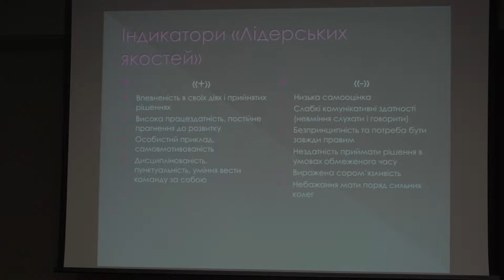Міжнародні партнери та представники Держприкордонслужби зустрілися на тренінгу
Днями в столиці відбувся тренінг з членами кваліфікаційних комісій для проведення співбесіди з кандидатами в рамках проекту «Нове обличчя кордону». На ньому міжнародні партнери і експерти та представники Держприкордонслужби розглядали питання з розробки профілю посад на основі моделей компетенцій.
Захід організовано Міжнародною організацією з міграції в Україні у взаємодії з Адміністрацією Держприкордонслужби за сприяння Посольства США в Україні. Тренінг зібрав фахівців зокрема задля відпрацювання єдиних вимог до відбору кандидата на військову службу та роботи членів комісії з відбору.
До проведення заходу залучились консультанти МОМ, представники Посольства США в Україні, експерти з Європейського союзу та Львівської бізнес школи Українського католицького університету.
Від прикордонного відомства України у набутті нових знань взяли участь представники підрозділів кадрового менеджменту, професійної підготовки, прикордонного контролю і власної безпеки.
Усього до тренінгу долучилися більше 20 учасників від різних агенцій.
Під час презентацій присутніх ознайомили з інструментами ефективного аналізу та складання профілю посад військовослужбовців, які комплектуються в рамках Проекту. Також вівся діалог щодо розвитку професійних якостей у сфері кадрової комунікації у ході проведення співбесіди з кандидатами на військову службу, формування єдиного підходу членів кваліфікаційних комісій до відбору кандидатів. Крім того, був проведений навчальний модуль з підвищення гендерної обізнаності та запобігання дискримінації.
Нагадаємо, що до участі в проекті «Нове обличчя кордону» запрошуються громадяни України віком від 18 до 45 років, з повною загальною середньою освітою і базовим знанням іноземної мови, придатні до військової служби, з достатнім рівнем інтелектуальних здібностей і без судимості. Стати учасником Проекту можуть як цивільна молодь так і діючі прикордонники.
Варто зазначити, що від початку існування Проекту загальна кількість охочих вступити в лави Держприкордонслужби налічує тисячі кандидатів, інколи конкурс на одне місце сягав 3-4 претендентів. І це не дивно, адже мотивацією для переможців конкурсу є підвищене грошове забезпечення, гідне соціальне забезпечення, сучасне екіпірування, професійна підготовка за міжнародними стандартами і перспектива кар’єрного зростання. Сам проект націлений на створення відділів прикордонної служби з професійним, вмотивованим, принциповим персоналом, що буде ефективно виконувати функції держави на кордоні й водночас матиме високий рівень довіри громадськості.
Проведення таких тренінгів стає продуктивною практичною платформою для відбору майбутніх прикордонників на службу на державному кордоні, де вони на високу рівні забезпечують прикордонну безпеку і комфорт для подорожуючих.